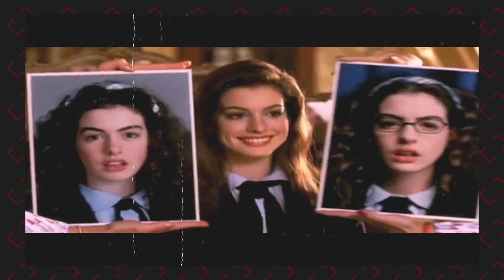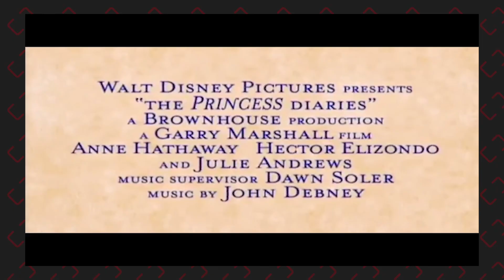LAS MEJORES PELÍCULAS PARA VER CON TUS ABUELOS 2022 // COMEDIA + DRAMA + ACCIÓN + ANIMACIÓN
¡TIENES que VER ESTAS PELÍCULAS CON TUS BUELOS AHORA MISMO! 😱🔥
🚨MÁS CONTENIDO🚨👇

¡Todos amamos ver películas! desde el más chico hasta el más grande del hogar. Estoy seguro que te ha pasado, es Domigo por la tarde, estás comiendo con tus abuelos y quieren ver una película, pero no sabes cuál ver con ellos, suponemos que no les podras algo con mucho gore, es por ello que te traemos las 10 mejores mejores películas para ver con tus abuelos.